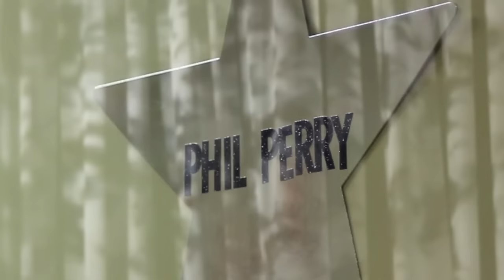Maysa and Phil Perry - Last Chance For Love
Music video by Maysa & Phil Perry performing "Last Chance For Love" from the "Back 2 Love" album. Check it out on...